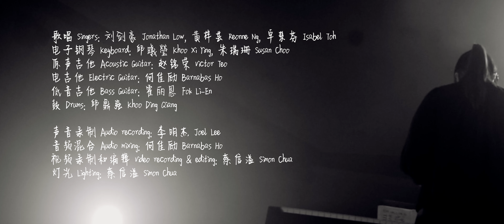Chinese Church Music Video - 圣坛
歌词 Lyrics:
我谦卑来到圣坛前
把自己献上成为主的活祭
我谦卑的来到施恩宝座前
得恩惠和随时的帮助

天使天军唱哈利路亚
歌颂敬拜尊贵大君王
齐来宣告荣耀荣耀荣耀
归给无比美善神羔羊

歌词 Lyrics：蔡德荣 Stephen Choy / 刘剑豪 Jonathan Low
偏曲 Music：刘剑豪 Jonathan Low

歌唱 Singers: 刘剑豪 Jonathan Low, 黄梓芸 Reonne Ng, 卓慧芬 Isabel Toh

电子钢琴 Keyboard: 邱曦瑩 Khoo Xi Ying, 朱瑞珊 Susan Choo
原声吉他 Acoustic Guitar: 赵铭荣 Victor Teo

电吉他 Electric Guitar: 何佳励 Barnabas Ho
低音吉他 Bass Guitar: 霍丽恩 Fok Li-En

鼓 Drums: 邱鼎强 Khoo Ding Qiang

声音录制 Audio recording: 李明杰 Joel Lee
音频混合 Audio mixing: 何佳励 Barnabas Ho

视频录制和编辑 Video recording & editing: 蔡信溢 Simon Chua
sa
灯光 Lighting: 蔡信溢 Simon Chua